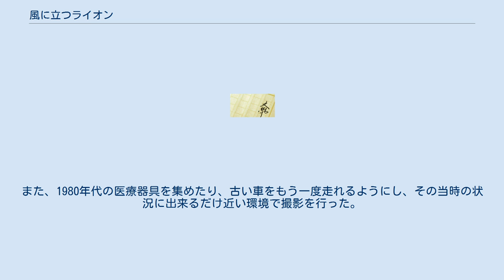風に立つライオン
さだまさし 」 さだまさしのディスコグラフィ 」 風に立つライオン 「風に立つライオン」（かぜにたつライオン）は、1987年11月10日に12インチシングル盤で、1988年3月25日にCDシングル盤でリリースされたさだまさしのシングル曲。
 後に大沢たかおの企画によりさだまさし自身によって小説化され、2013年に単行本が、2014年には文庫版が幻冬舎から刊行され、2015年には映画監督・三池崇史のもとで映画化された。
本項では楽曲の他、小説・映画についても記す。
 1987年7月25日発売のアルバム『夢回帰線』に収録後、同年11月10日に12インチシングル盤でシングルカットされ、1988年3月25日にCDシングル盤でリリースされた。
のちに、1994年12月21日に発売されたベストアルバム『さだまさしベスト』にも収録されている。
 長崎大学熱帯医学研究所の医師としてケニアに派遣され現地医療に従事していた柴田紘一郎のエピソードにさだがインスパイアされ、制作した楽曲で、歌詞は主人公（柴田）が日本にいる恋人に宛てた手紙の形式を取っている。
間奏・後奏には『アメイジング・グレイス』の旋律が引用されている。
 1990年の第41回NHK紅白歌合戦でさだが歌唱している。
 映画化作品の主題歌にセルフカバーをした「風に立つライオン（シネマ・ヴァージョン）」を採用し、2015年2月18日にデジタル配信を開始した。
売り上げの一部は、さだが1995年に立ち上げた「NPO法人ピーススフィア貝の火運動」基金を通じて、ケニアの医療施設などにおくられる。
セルフカバーの編曲も渡辺俊幸が担当し、49人のオーケストラと共にレコーディングが行われた。
のちにアルバム『風の軌跡』に収録された。
 沢知恵がアルバム『いいうたいろいろ2』『シンガー』などでカバーしている。
 さだは映画化に前後して2015年に「公益財団法人 風に立つライオン基金」を設立しており、僻地医療や大規模災害の復旧現場などにおいて奉仕活動をする個人や団体に対して支援を行っている。
設立に当たっては医師の鎌田實を始め、親交のある佐渡裕・古田敦也・戸張捷らの協力を得た。
 この時期に発表したさだの作品はすべて作詞ではなく「作詩」とクレジットされている。
 この楽曲に感銘を受け、「聴けば聴くほど、歌われた人物について知りたくなる。この歌の世界を映像で見たい、できるならば自分で演じたい」と考えた大沢たかおが、さだに映画化を視野に入れた小説（原作）の執筆を直談判し制作されたものである。
大沢の依頼に対してさだがなかなか企画を進めなかったため、大沢は自分でアフリカのドキュメンタリーの仕事を引き受け（後にBSプレミアムで放送された）、それをさだに見せることで本気度をアピールした。
大沢は他にも、東日本大震災が制作の原動力になったのではないかと語っている。
 2013年7月18日に幻冬舎から単行本が、2014年12月26日には幻冬舎文庫版が刊行された。
 登場人物の名前などは架空の人物に置き換えられ、東日本大震災の被災地などの楽曲制作当時と違う状況が登場するなど、フィクションとして制作されている。
 2015年3月14日に公開された。
監督は三池崇史、主演は大沢たかお。
前述のとおり大沢が企画段階から携わっている。
 2014年11月に長崎県で撮影がクランクインし、その後はケニアのナイロビで撮影を行っている。
監督の三池が「冒険しない映画はつまらない」という理由から、敢えて南アフリカのように撮りやすい場所を選ぶのを避けて、ケニアロケを敢行。
日本映画でケニアでロケを行うのは『沈まぬ太陽』以来のことで、ホテルから撮影現場までは護衛が付き、全員が予防接種を受けて撮影に臨んだ。
また、1980年代の医療器具を集めたり、古い車をもう一度走れるようにし、その当時の状況に出来るだけ近い環境で撮影を行った。
三池はまた、自身の作品につきものの暴力的な表現を抑え、中学生でも観られる「デフォルメしない」撮り方をしている。
 楽曲および小説の原作者のさだは、撮影の陣中見舞いで初めてケニアを訪れている。